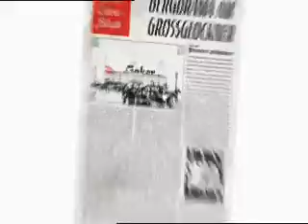Waldheim Folge 4